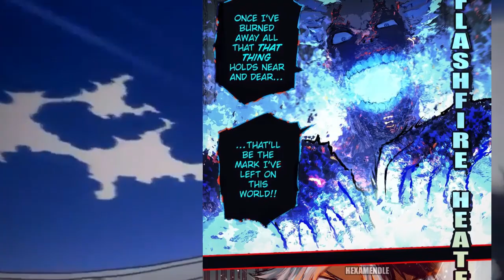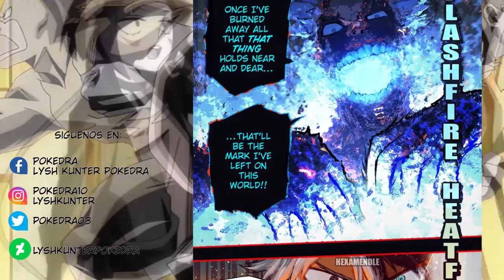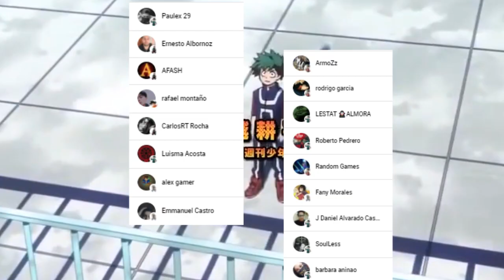SHOTO vs DABI Finalmente EXPLOTA 🔥 La TECNICA de FUEGO mas PODEROSA !!! Boku no Hero Academia 351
HOLA AMIGOS LES TRAEMOS UN NUEVO VÍDEO ESTA VEZ LA REVIEW DEL MANGA 351 DE BOKU NO HERO ACADEMIA, DONDE VIMOS LA PELEA DE DABI VS SHOTO, DEJENME SU OPINION EN LOS COMENTARIOS.